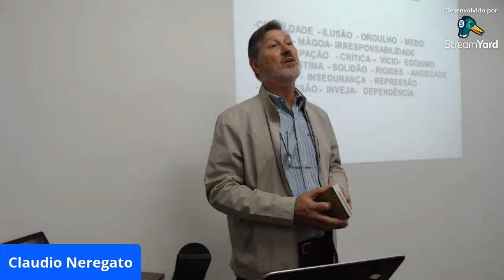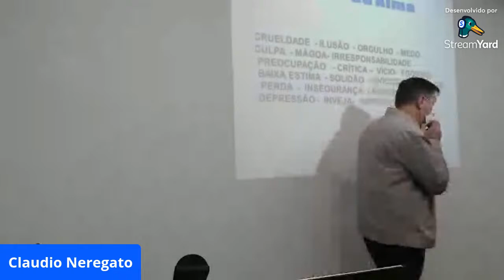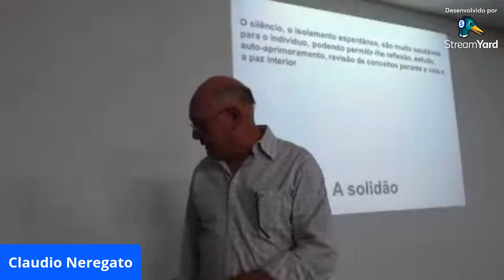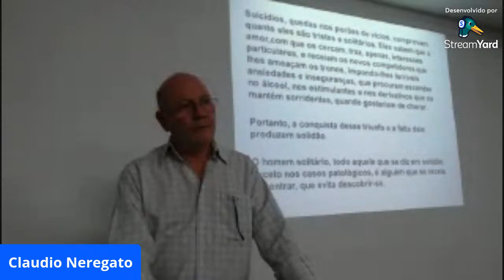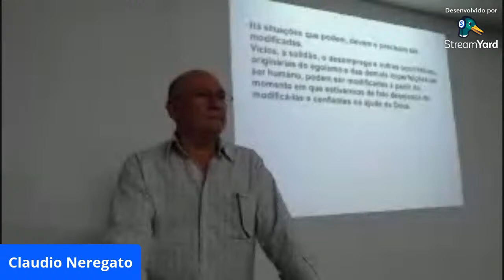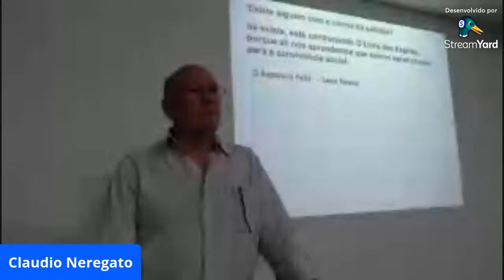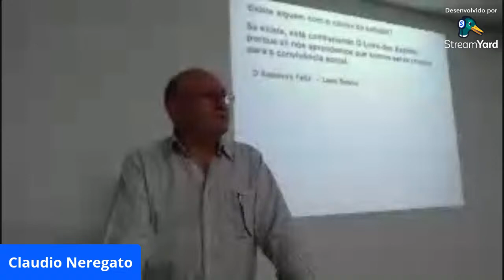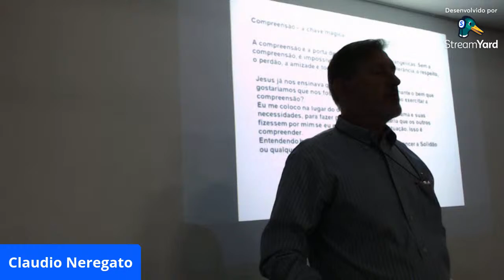Solidão - Claudio Neregato